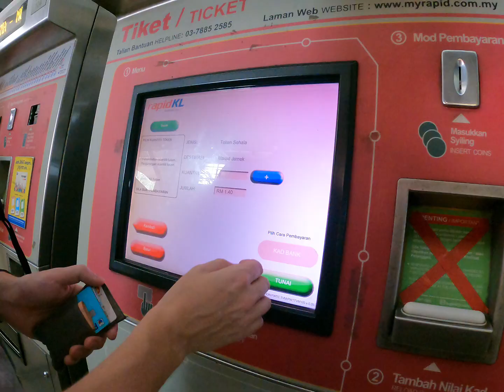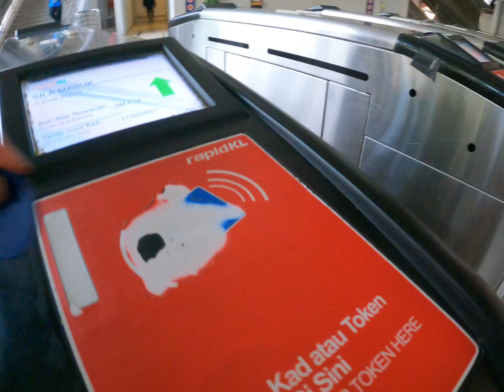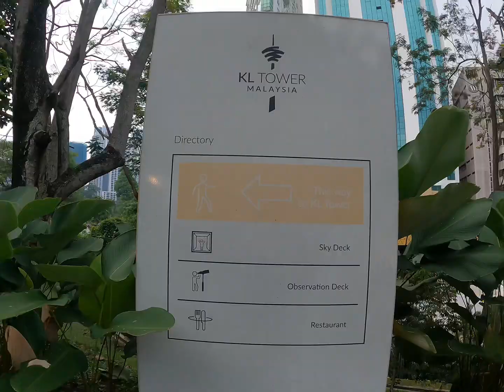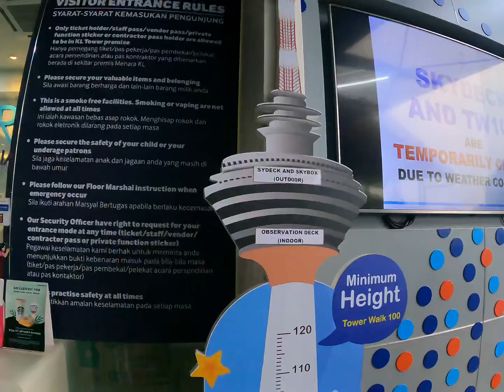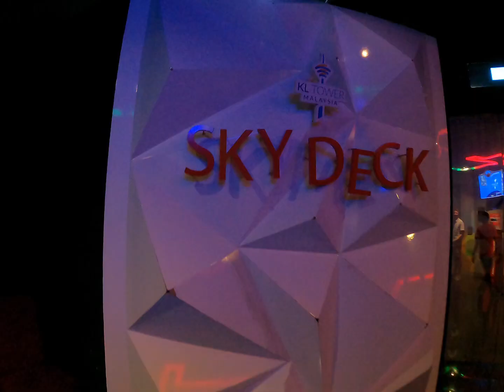KUALA LUMPUR TOURIST ATTRACTIONS: MERDEKA SQUARE + RIVER OF LIFE + MENARA TOWER ( KL TOWER )